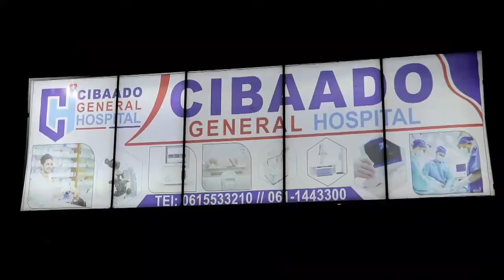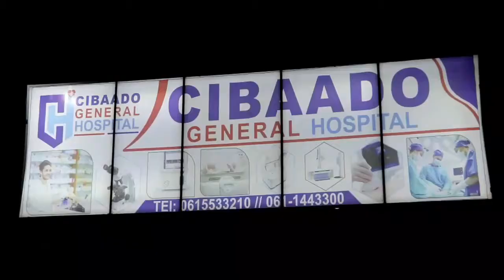Mdaxweyne ku Xigeenka Galmudug ayaa xariga ka jaray Cisbitaallada ugu casrisan Degmada Caabudwaaq.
Mdaxweyne ku Xigeenkaga Galmudug  Cisbitaallada ugu casrisan Degmada Caabudwaaq.